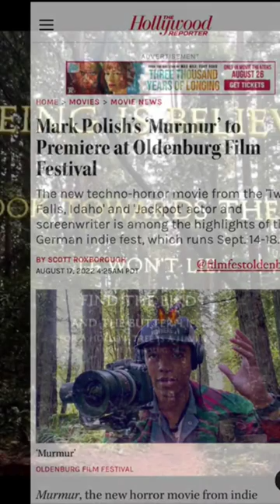Murmur by Mark Polish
feature film by Mark Polish